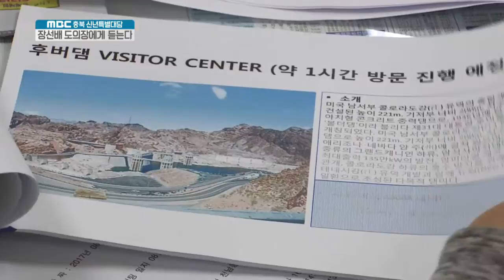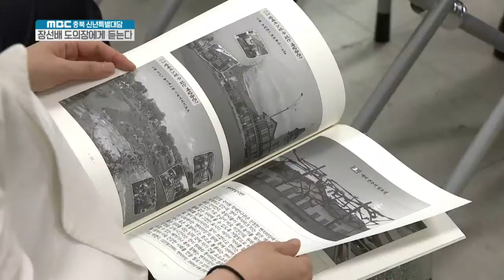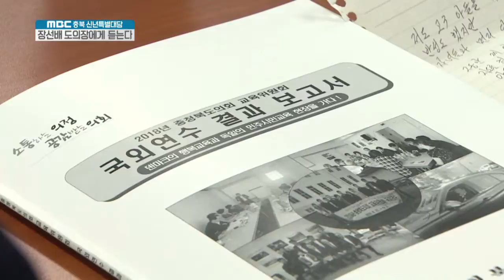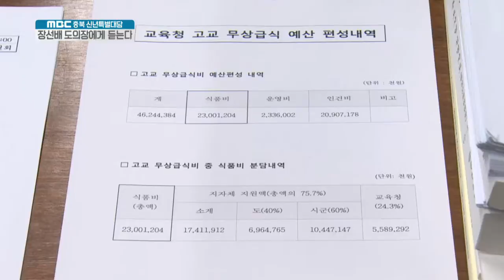[MBC충북 신년 특별대담] 장선배 충청북도 의장에게 듣는다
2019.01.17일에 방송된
[MBC충북 신년 특별대담] '장선배 충청북도 의장에게 듣는다'입니다